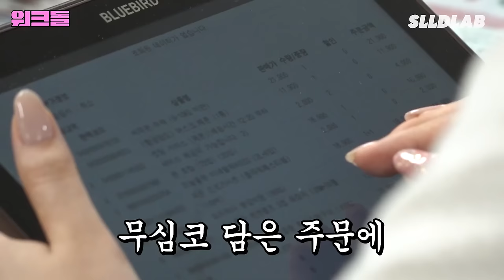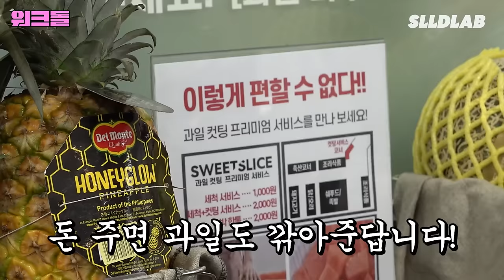[SUB ESP] Workdol feat. JAY & SUNGHOON ㅣWorkmanㅣShuhuaㅣENHYPEN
SUB POR: ENHYPEN Sub Español ♥️

(NO RESUBIR/NI SACAR SUBTITULOS)